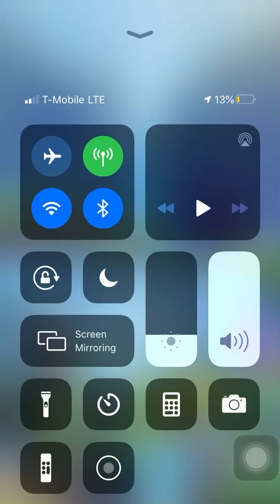Can you beat me in Pokémon GO??!